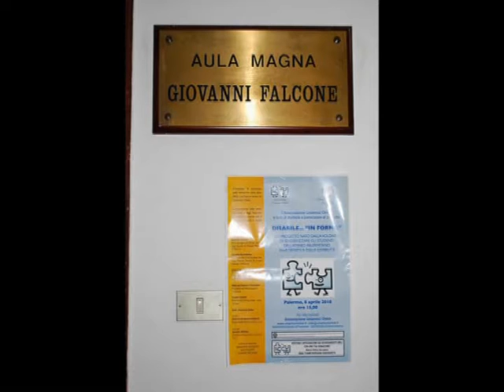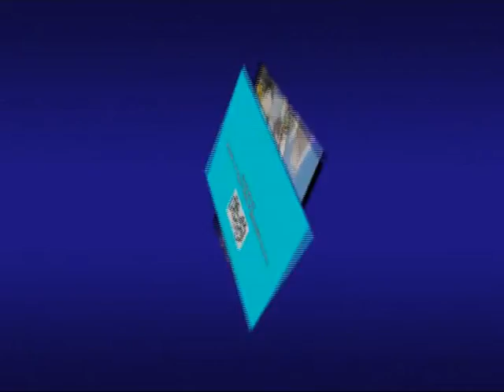Uniamoci Onlus e la storia continua... parte.1